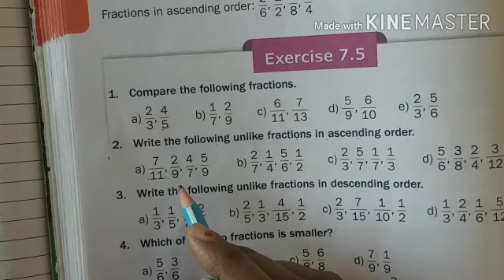class 4 maths